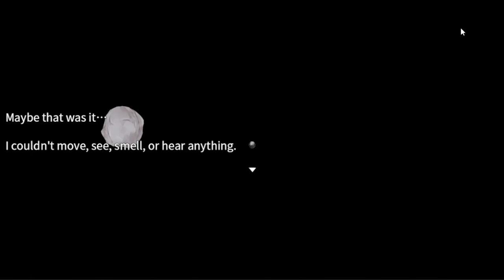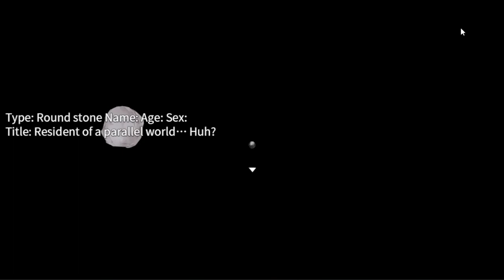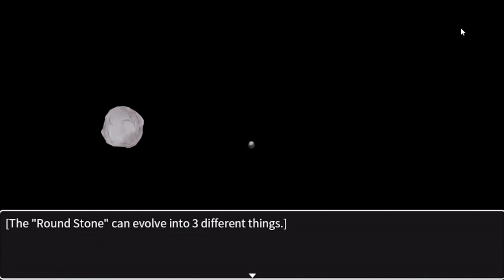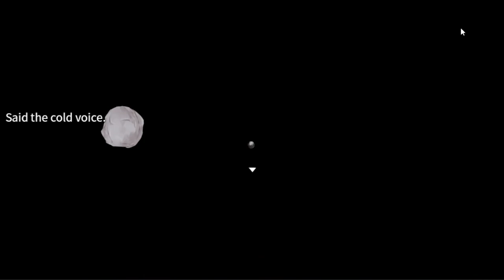Reincarnated in a stone in a different world |Part 1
Reincarnated in a stone in a different world, I want to protect the girl, so I will be strong .
*All characters in this game are 18 or older.

■Plot■

The main character wakes up one day in another world, reincarnated as a stone.

There, he meets a magician named Anna, the Queen of Femt Kingdom.

He then joins her on her quest.

Embark on a great journey with Anna, her maids, and many other NPCs.

What awaits them on the path ahead?